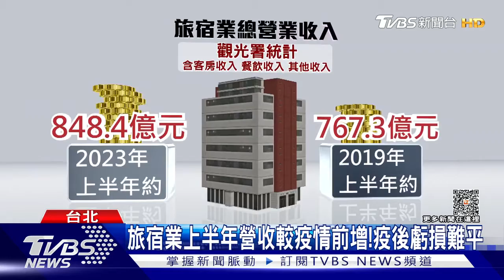疫後飯店卻提出展延還款! 主因歸咎人力荒｜TVBS新聞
疫情結束後應該是觀光產業蓬勃發展的時候，但近幾個月來傳出有多家觀光飯店業者先後向銀行爭取展延還款時程，主要原因都和人力荒有關，像是10月開幕的台北漢來飯店就因為人力問題，許多餐廳延後到明年開幕，觀光署統計也發現，今年旅宿業有8000多個職缺，其中在房務清潔部分就占5500個職缺。